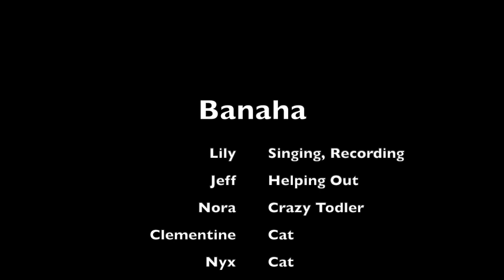Banaha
Lily made a video